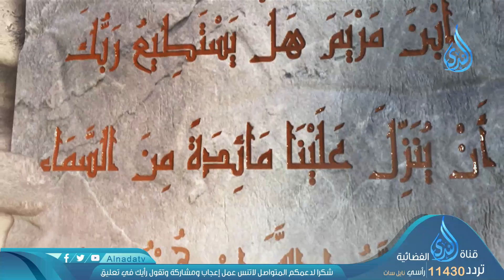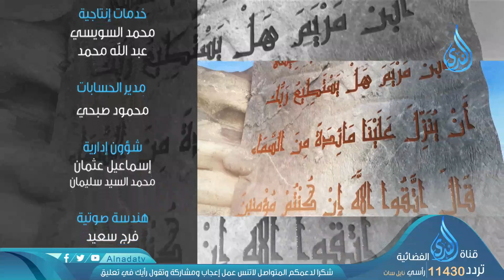حجج واهية | ح11 | وهو يحاوره | الشيخ علاء عامر